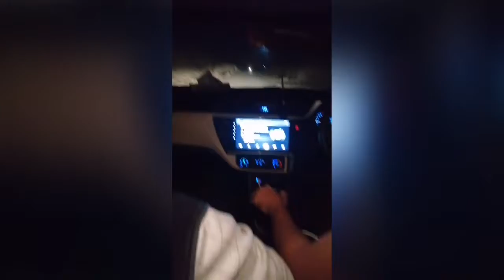Birthday party 🎉🎂 |current lg gi😭😭😓| allah na bachya. plz watch full vadio. 🎉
Party ka doran hadsa ho gya.. Allah sa bachya like and subsuribe my chanal.
facebook id. jabal butt#
instagarm id jabal butt#.